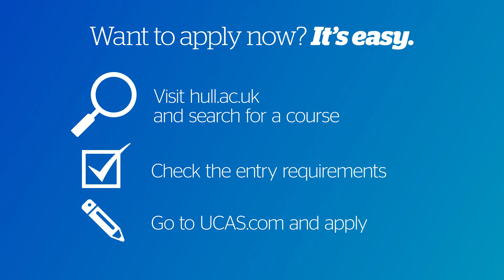Jasmine Morley - Criminology - University of Hull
Looking to start studying Criminology? Jasmine tells us why she chose to study it at Hull, and about our placement module with Humberside Police. To find out more about our Criminology courses, visit our